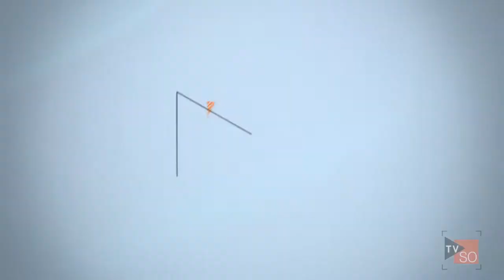Chantal Cliche | En Route vers l'Ouest